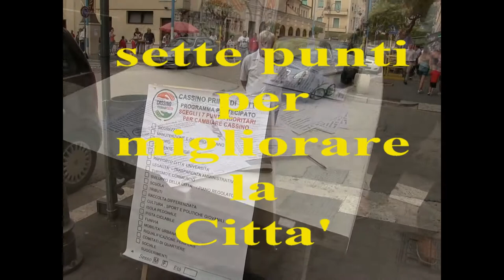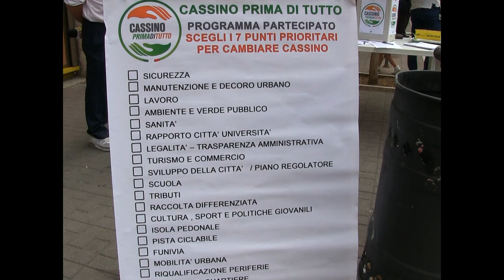BlablablawebtV NEWS CASSINO PRIMA DI TUTTO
IN QUESTO BREVE SPOT
ERNESTO DI MUCCIO
CON L'ASSOCIAZIONE
CASSINO PRIMA DI TUTTO
INVITA  A RECARSI PRESSO I GAZEBO
SITI NELLA CITTA' DI CASSINO
PER LASCIARE LE PROPRIE IDEE RACCOLTE IN SETTE PUNTI
CHE VERRANNO  POI ANALIZZATE PER MIGLIORARE LA CITTA' DI CASSINO...
ANCHE BLA BLA BLA NON SOLO CHIACCHIERE HA LASCIATO I SUOI SETTE PUNTI E INVITA TUTTI A FARE ALTRETTANTO!!